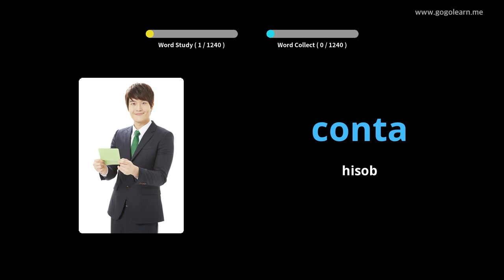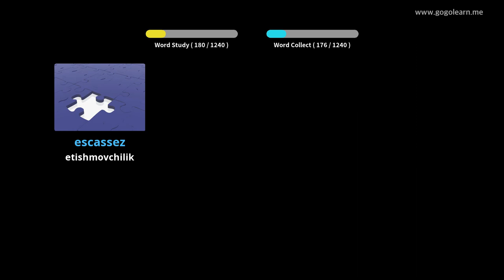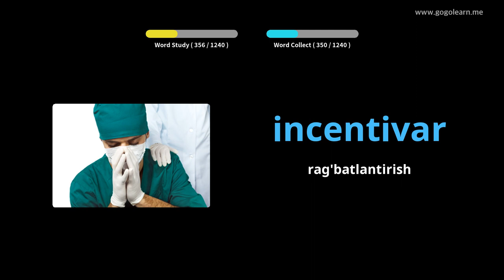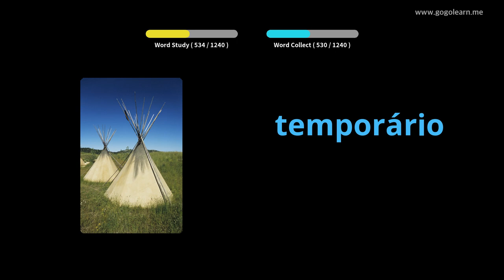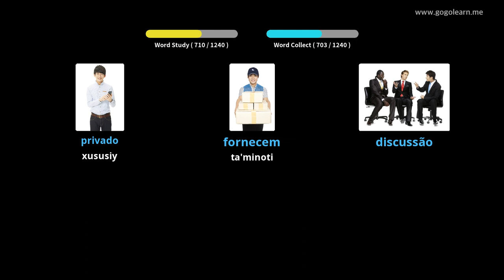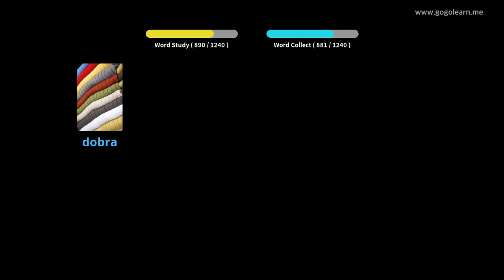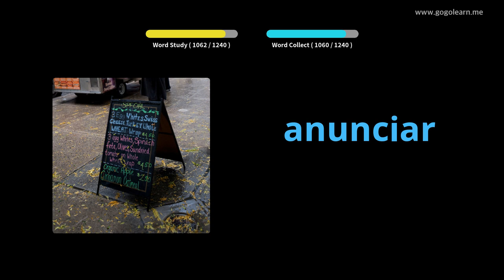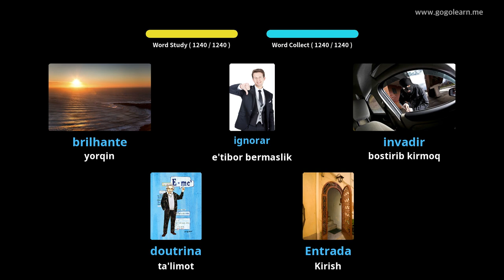Portugalcha lug'atshunos talaba | Golearn